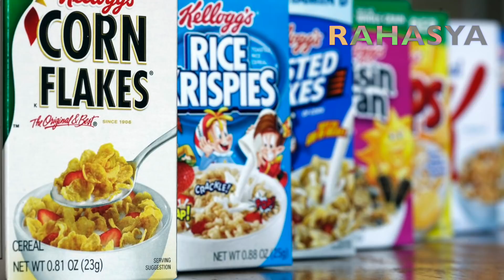ऐसे झूठ जिनको देख कर आप तुरंत विश्वास कर लेते हो | Everyday myth or lies you still believe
THANK YOU SO MUCH THE SUPPORT GUYS

Computer Software we use:
Adobe After Effects for Video Compositing
Final cut pro X
Adobe Animation 2017
Adobe Photoshop